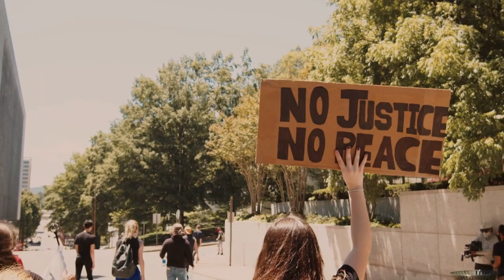Legal Action To Expose Records Of Trump Corruption Revealed In Court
The government watchdog organization Citizens for Responsibility and Ethics in Washington (CREW) has unveiled legal action against the Department of Justice in hopes of obtaining any records that may exist that relate to a claim from former President Donald Trump that he committed election interference.